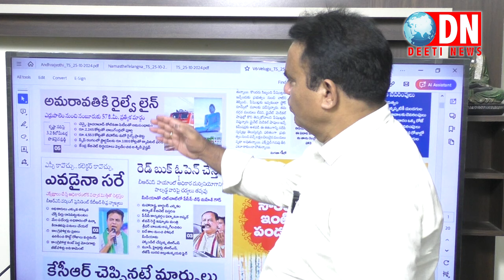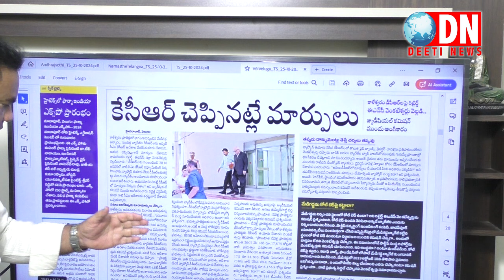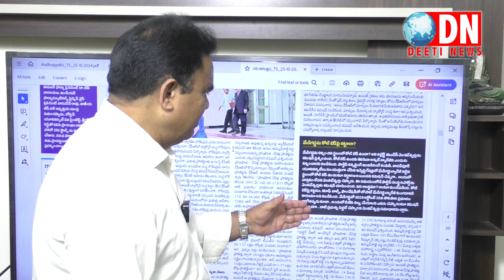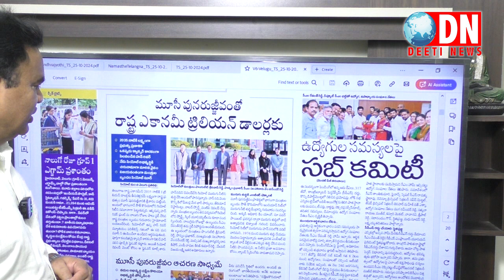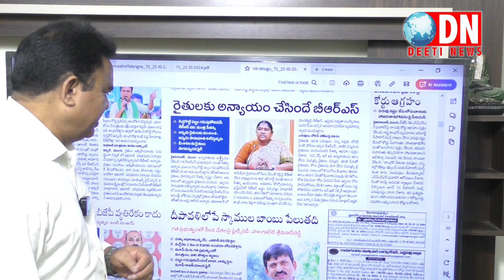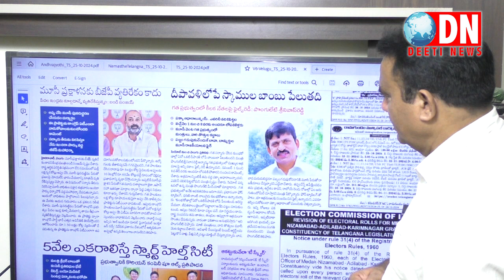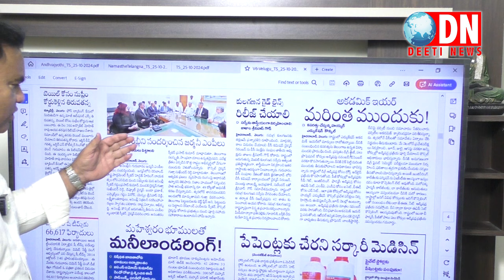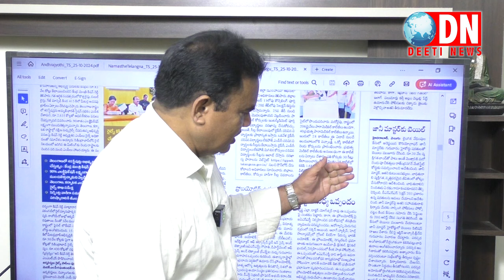NEWS 25-10-2024 తెలుగు న్యూస్